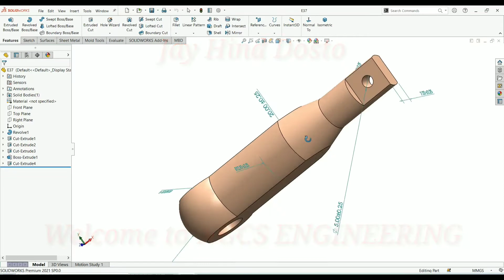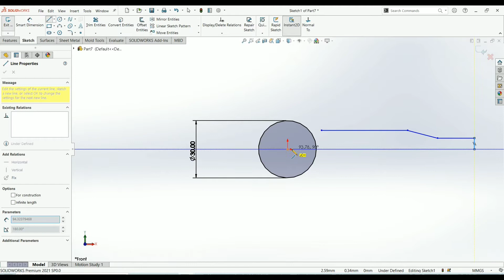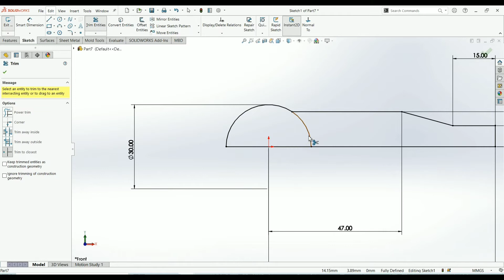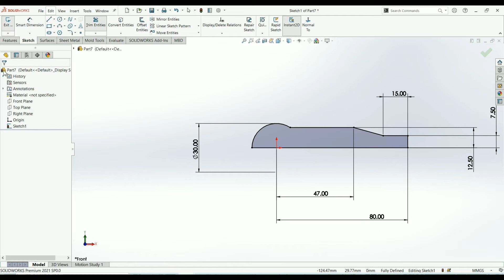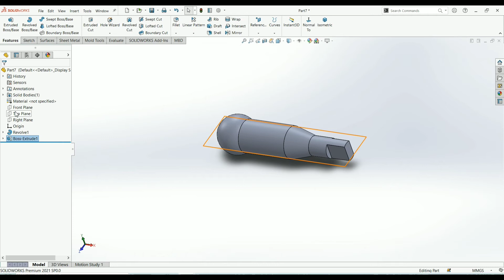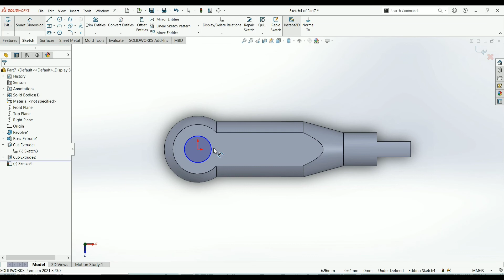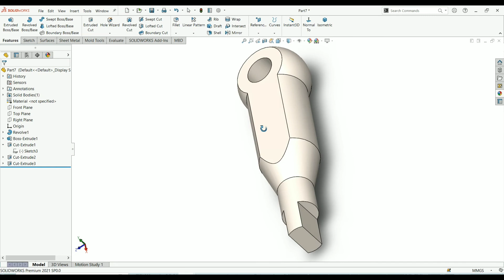SolidWorks Practice EXERCISE-37 || Revolved boss/base || SolidWorks tutorial in Hindi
This is a practice tutorial of solidworks . You can learn and practice this exercise for becoming an expert in solidworks. In this video we make 3D model from drawing . I hope you all guys are enjoying and learning from our tutorials and exercises.

Tools/command used-
Revolved boss/base, Extruded cut, Extruded boss/base, circle, Rectangle